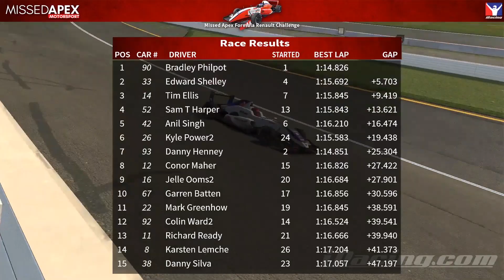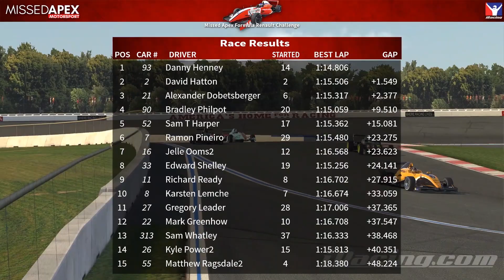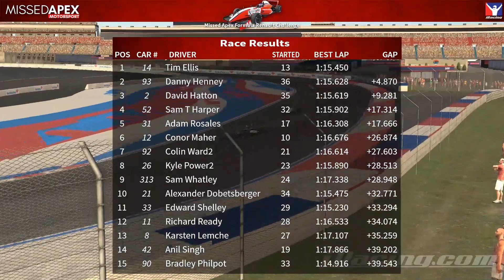Missed Apex Motorsports | Formula Renault Challenge - Round 3 Highlights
From Charlotte Motor Speedway (roval)  Friday 8th May 2020